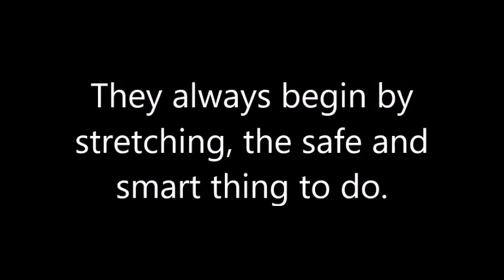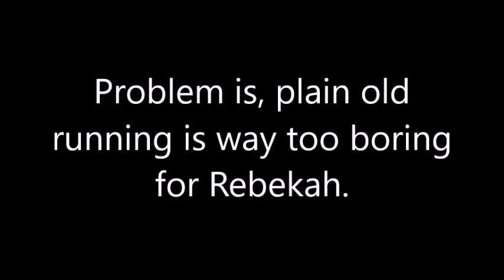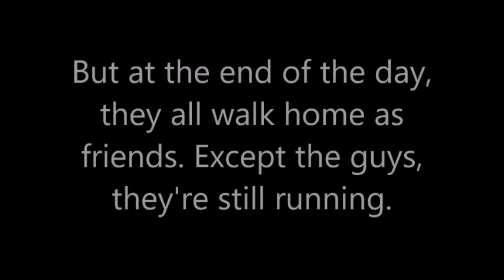Training for a 5K - Seven In All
These four signed up to run a race in mid-January, and have been training daily since the beginning of December. This is the first race ever for Dad, Rebekah, and MaryGrace, but not for Angel.

Things start out normal, as they always do, but quickly get weirder and weirder as we learn how far Rebekah will go to avoid running like a normal human being while Dad, Angel, and MaryGrace are just trying to dutifully clock kilometers. Shoutout to MaryGrace who fell and scraped her knees right when they started running, and she kept right on moving, albeit a little slowly.

And this is why if my family wins any medals, they probably won't be for footraces.